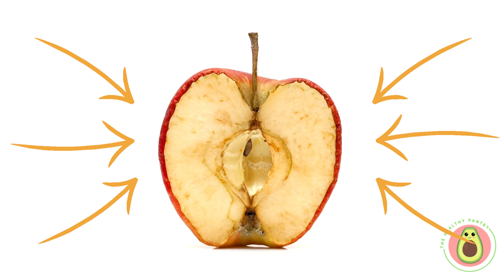How Apples Can Transform Your Health: Unveiling the Incredible Benefits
Welcome to @The_Healthy_Pantry, where we're excited to share the secrets of apples and uncover the incredible benefits they bring to our health. Join us on a journey of exploration as we reveal how apples can transform your well-being and contribute to a healthier lifestyle.

Discover the wealth of nutrients found in apples, including fiber, vitamins, minerals, and antioxidants. Learn how these nutritional powerhouses work together to support your overall health, from boosting your immune system to promoting healthy digestion.

Explore the heart-healthy properties of apples and their role in reducing the risk of cardiovascular diseases. Dive into the abundance of antioxidants present in apples, which help combat oxidative stress and protect your cells from damage.

Unveil the weight management benefits of apples, as their high fiber content helps you feel full and satisfied for longer periods. We'll also discuss the impact of apples on blood sugar regulation and their potential role in managing diabetes.

But that's not all! Discover how apples promote optimal brain function, enhance gut health, and contribute to better skin health. We'll also explore their potential in reducing the risk of certain cancers and improving respiratory health.

🔝Join us as we share delicious ways to incorporate apples into your daily diet, from enjoying them fresh to creating mouthwatering recipes. From sweet varieties to tart options, you'll find inspiration to indulge in the wide array of apple choices available.🍎

Whether you're a long-time apple lover or new to the world of this remarkable fruit, this video will leave you with a deeper appreciation for the benefits of apples. Prepare to be amazed by the immense impact that a simple apple can have on your health and well-being. Get ready to embrace the natural goodness of apples and unlock a healthier, happier you.

Used AI to Generate the text to voice with amazing elevenlabs.io
the video has been made and edited in amazing canva.com🌟